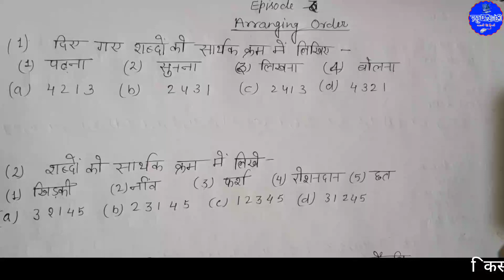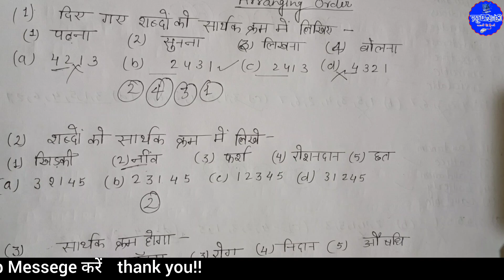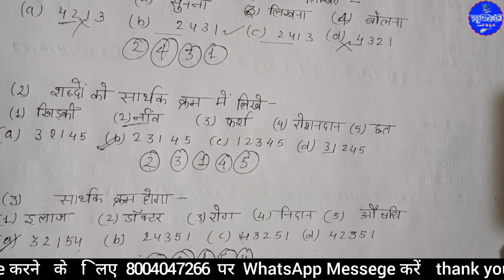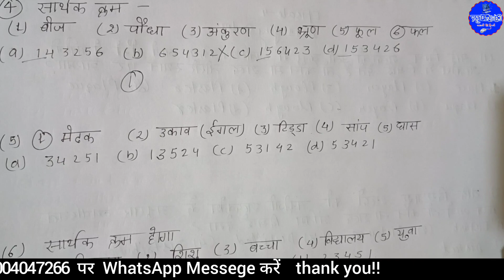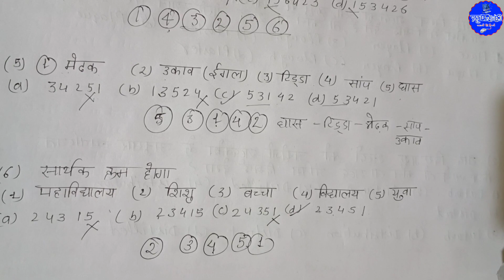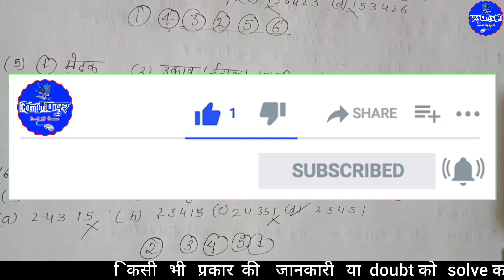Reasoning Arranging Order | A| Unnati Mam Math's | Class 3rd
Reasoning Arranging Order| Reasoning | A| Unnati Mam Math's | Class 3

तैयार हो दोस्तों Reasoning Number Series का तहलका क्लास के लिए🔥
दोस्तों अगर आप UP पुलिस कांस्टेबल, UP SI, UPSSSC PET 2023 , लेखपाल, VDO या अन्य किसी EXAMS की तैयारी कर रहे है और उसमें रिजनिंग आता है तो आपके लिए ये क्लास बहुत ही उपयोगी हो सकती है।

Our gadgets:-
my mic boya m1 auxiliary

Stand:-
tripod with ring light

Smart Phone:-
Vivo y20t for calling:-

Motorola g84 for yt editing:-